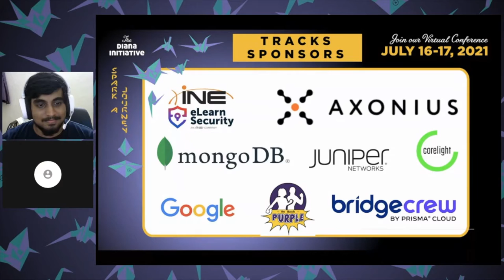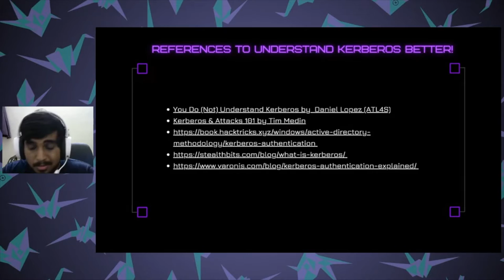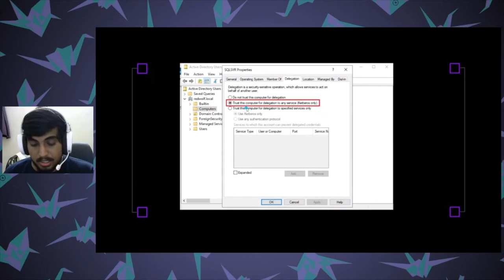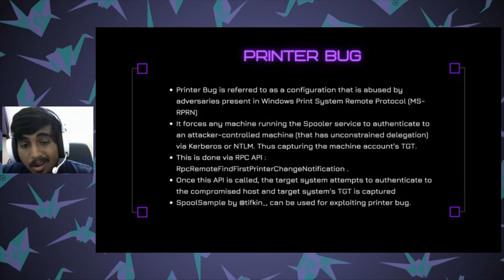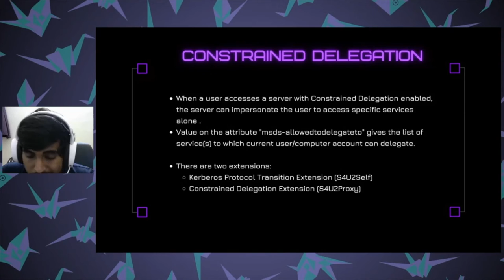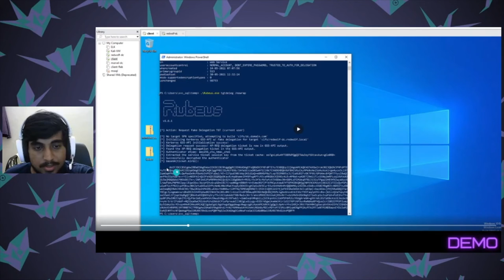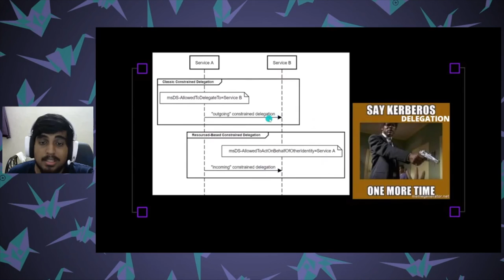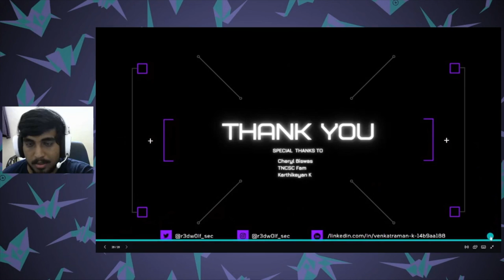Diana Initiative 2021-Venkatraman Kumar-Understanding and Attacking Delegations in Active Directory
Venkatraman Kumar
Understanding and Attacking Delegations in Active Directory

Seemingly all-pervasive, Active Directory is used by more than 90% of Fortune 1000 companies and is the focal point for adversaries. The Kerberos delegation feature in Active Directory (AD) is an impersonation type present since AD was introduced in Windows 2000. This talk would demonstrate a set of attack scenarios for each type of delegations feature of Active Directory.

**Takeaways**: Participants will gain hands-on experience abusing delegations in a red team engagement. This talk would also help the participants in lateral movement phase of a red team engagement. Participants would also get access to the VMs and their configuration used, so that they would be able to replicate the abuse cases and understand the concept better.